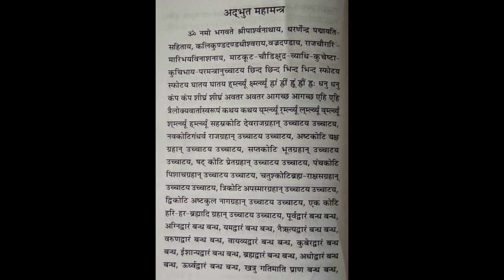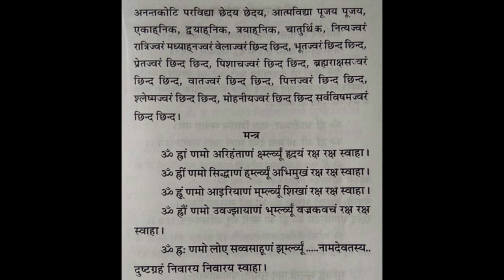आप की पूरी जिंदगी बदल देगा ये मंत्र | चमत्कारिक पारसनाथ भगवान का मंत्र | Jaini bhai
जय जिनेंद्र
आप एक बार यह वीडियो जरूर देखे
यह वीडियो आपकी जिंदगी बदल देगा आप सभी अपनों को यह मंत्र  जरूर दे
आपको जब फायदा हो तब यह कमेंट जरूर करे

बहुत जरूरी पोस्ट है यह एक मिनट निकाल कर पढे
जिनवाणी में लिखा है यह मंत्र और कई जैन ग्रंथो में उल्लेख है
घर से निकलने से पहले एक बार पढ़े इससे आपके रुके हुए काम होने लग जायेगी
आपके घर म वास्तु, किसी ने कुछ करवाया हो या बुरी नजर सब उतर जायगी

बहुत लोगो ने इस मंत्र से फायदा उठाया है
आप अगर सच मे दुखी हूं परेशान है तो आपको यह मंत्र जरूर जप करना चाहिये

इस पोस्ट की बातों पर विस्वास न हो तो एक बार वीडियो देखो आपको जब महसूस होगा तब आपको पता चलेगा

हर जगह अपनो को यह मंत्र दीजिये

यह मंत्र का उल्लेख पुराने गर्न्थो ओर किताबो में है बहुत चमत्कारी है
इस मंत्र के बीजाक्षर ऐसे है कि ऋद्धि ओर सिद्धि मिलती है

पहले आप होकर नीचे बैठकर फिर एक बार नवकार जप करके इस मंत्र को जप करे
फिर दिखिए 7 दिन के अंदर चमत्कार
हमने महसूस करि है तो आपको भी भेज रहे है
सबको भेजे किसी दुखी का दुख दूर होगा आपको पुण्य मिलेगा

Navkar Mantra = वीडियो में बताए मंत्र को पढ़ने से पहले आपको नवकार मंत्र बोलना है ताकि मंत्र की शक्ति बढ़ जाये
णमो अरिहंताणं
णमो सिद्धाणं
णमो आयरियाणं
णमो उवज्झायाणं
णमो लोए सव्व साहूणं।

जय जिनेंद्र | जय जिनवर

आप सभी का यह " Jaini Bhai " जैन धर्म के मंत्रों ओर भजन,महाराज जी के
प्रवचनों की वीडियो यूट्यूब पर हमेशा डालता है
आपको हम हर तरह की जैन धर्म से जुड़ी जानकारी देते है

मेरी एक इच्छा है कि हम सब जैनी एक हो जाये

में न दिगम्बर, न स्वेताम्बर , न पोरवाल
में तो हु जैन,, दिल से जैन हु।। यही मेरी पहचान है

ओर आप सभी मुझे " Jaini Bhai " ( जैनी भाई ) से जानते है तो यूटूब चैंनल का भी नाम हमने जैनी भाई रख दिया है

ओर जिनको किसी भी प्रकार की समस्या हो उनको में समाधान भी निशुल्क बताता हूं जैन धर्म मे हर एक समस्या का समाधान है और हर तरह के मंत्र,पाठ, श्लोक है जिससे जीवन की हर समस्या दूर जो जाती है

We are a Jain..

parshawnath bhagwan mantra
parasnath mantra
chamtkari mantra
jain mantra se chamtkara
जैन मंत्रों से कीजिए जीवन के समाधान
जैन मंत्र
पार्श्वनाथ भगवान,नाकोड़ा पार्श्वनाथ,,जैन धर्म ग्रंथ,जैन ग्रंथ के नाम,जैन धर्म के नियम,पारसनाथ भगवान,जैन धर्म की शिक्षा,

शक्तिशाली मन्त्र,धन प्राप्ति का मंत्र,किस्मत बदलने का मंत्र,शक्तिशाली शाबर मंत्र,पैसा कैसे कमाएं,शक्तिशाली मंत्र,मंत्र,किस्मत बदले के उपाय,अध्ययन मंत्र,वशीकरण संभोग मंत्र